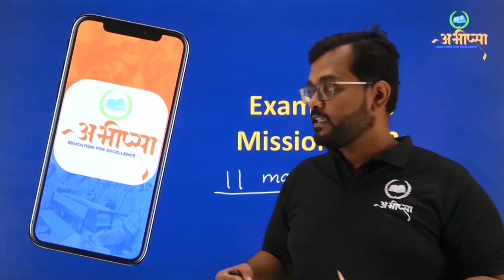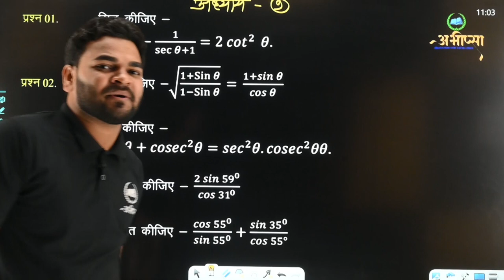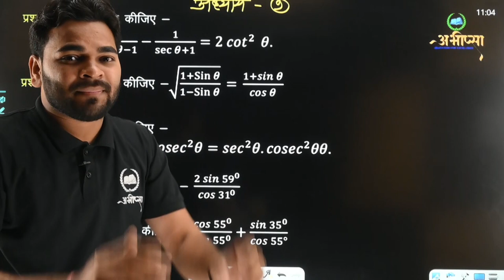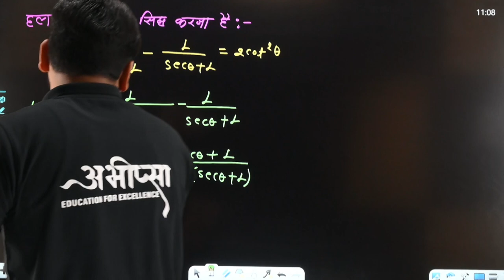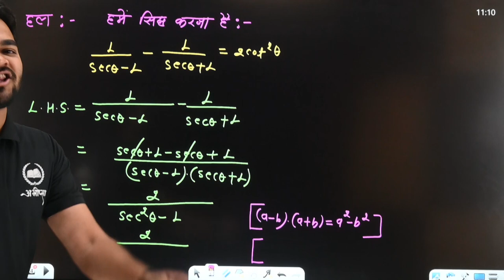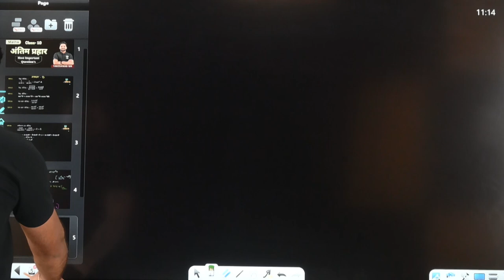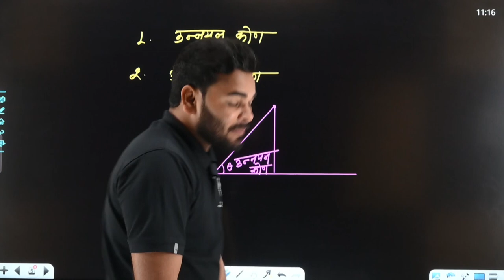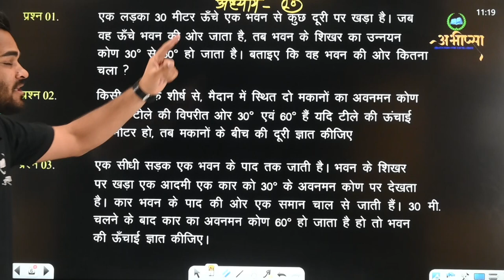परीक्षा के gap days में कैसे तैयारी करें | Lecture 6| Maths | Class -10th | कक्षा -10वीं | CG Board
परीक्षा के gap days में कैसे तैयारी करें ||  गणित || Maths || Class -10th ||कक्षा -10वीं || CG Board

pariksha ke antim dinon me paper ki tayari kaise kren